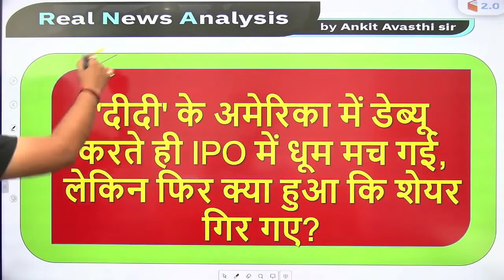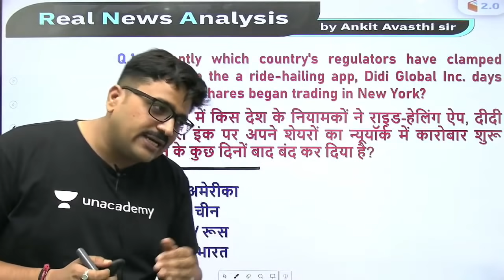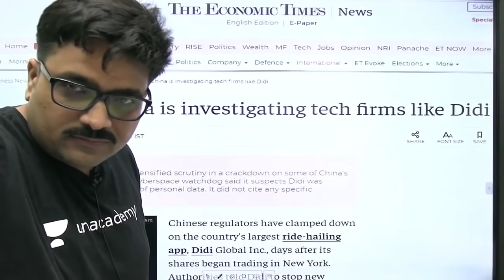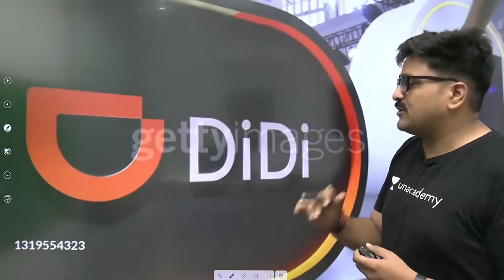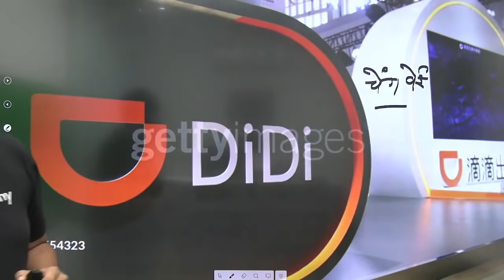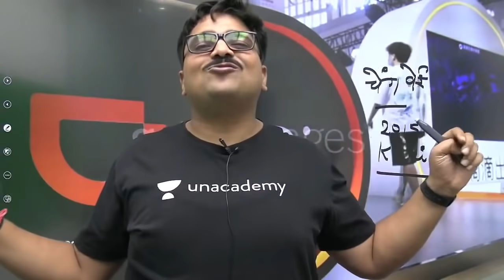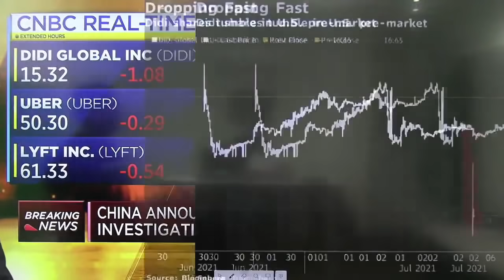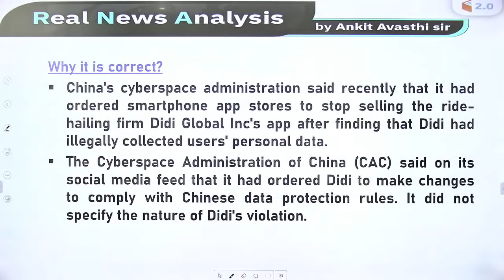क्या है DIDI Application ? क्या है चीन की तानाशाही ? जानिए अंकित सर से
What is DIDI Application? What is China's dictatorship? Know from Ankit sir

👉 8:30 PM - Daily Current Affairs Playlist by Ankit Sir:

Ankit Avasthi and other Top Educators take classes on Unacademy App.

✿ Morning Shows:
6:45 AM - RNA Show by Ankit Avasthi

✿ SSC, Railway & Other Exams:
8:30 AM - Maths by Ajay Chaudhry
9:00 AM - Maths by Dharmendra Meena
02:00 PM - Mechanical Engg by Vishal Sharma
11:00 AM - GK by Alok Bajpai
11:00 AM - Fluid Mechanics by Vivek Singh
12:00 PM - Maths by Ramesh Kumar
1:00 PM - Maths by Naman Agarwal
3:00 PM - Maths by Rajesh Lamba
4:00 PM - GK by Anurag Singh
5:00 PM - Maths by Ashish Rathi
7:00 PM - GK by Praveen Kumar ( Rajasthan RAS/SI)
8:00 PM - GK/GS by Chetan Meena
9:00 PM - Maths by Dharmendra Meena

✿ 7:30 PM - Current/Burning/Hot Issues by Ankit Avasthi

1. Learn from your favorite Educator
2. Dedicated DOUBT sessions
3. One Subscription, Unlimited Access
4. Real-time interaction with Educators
5. You can ask doubts in the live class
6. Limited students
7. Download the videos & watch them offline